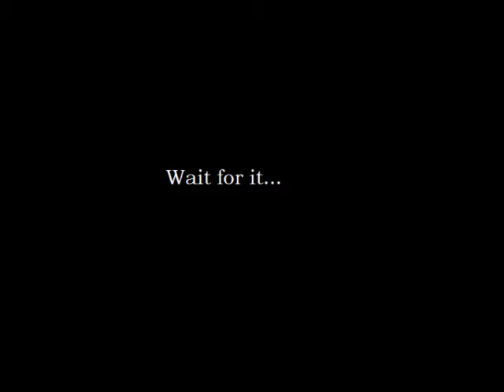Monday Made This Video a Few Days Ago Because She's in Morocco Right Now Having Some Fun!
Therefore, this video is a time capsule of sorts. :)

DFTBA